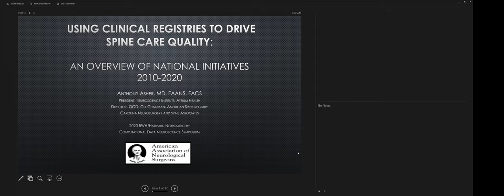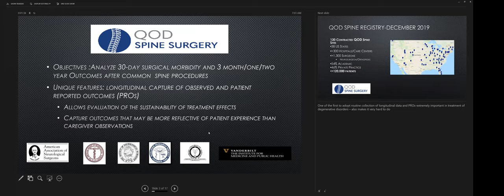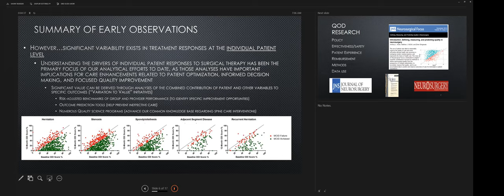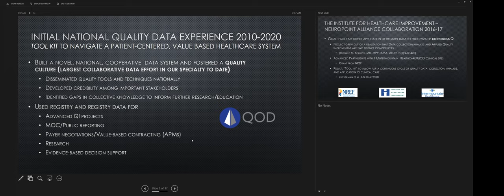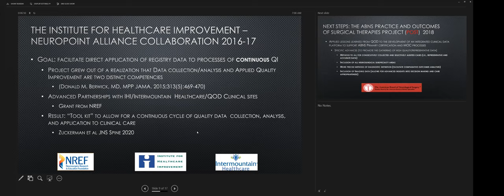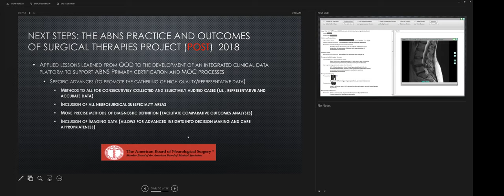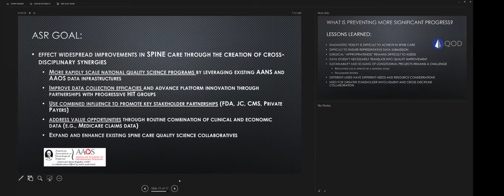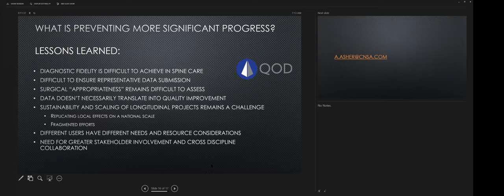BWH/Harvard CNOC2020: Anthony Asher, Using clinical registries to drive spine care quality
Plenary talk by Dr. Asher at the 2020 Computational Data Neuroscience Symposium hosted by the Brigham Health/Harvard Medical School Computational Neuroscience Outcomes Center at the Dept of Neurosurgery & the Harvard School of Public Health Onnela Lab.

Made possible with generous support from the Care New England Health System.